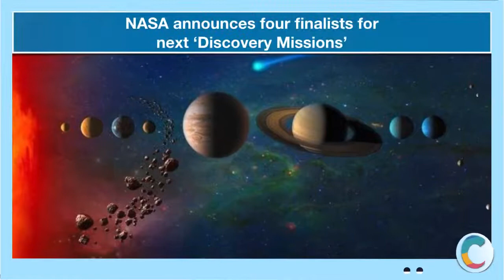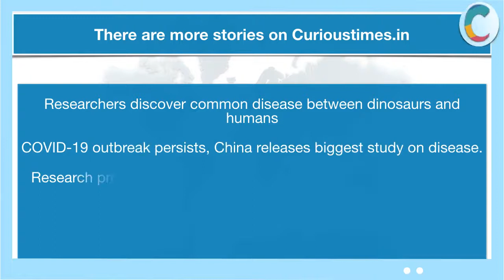'The News Today' For Young Citizens 18 Feb, 2020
Curious Times is a news platform for young citizens. We provide curated, sensationalism free, age-appropriate and easy to understand news for children.
Watch daily video feed 'The News Today' on Curious Times YT Channel.

1. Get daily news shots to read on news website for children.
2. Get a weekly newspaper for kids
3. Get a daily dose of JokesPoke, Tongue Twisters, Words to know, Feature Articles,
4. Get your creative work published and view the creative original work of other children on ME - My Expressions, the best place for peer learning.